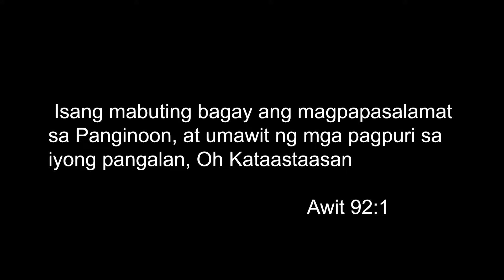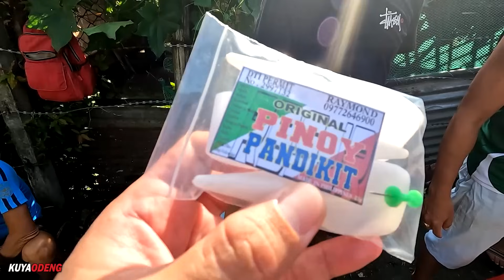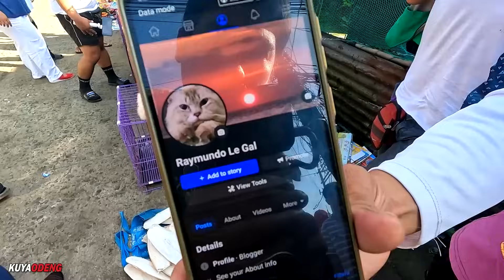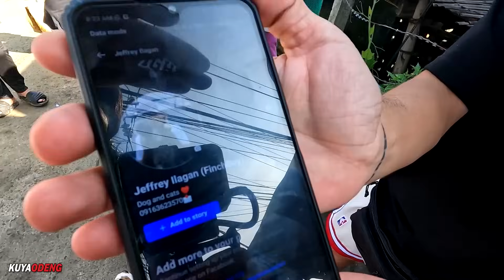MGA KAGANAPAN SA BOCAUE NOVEMBER 03, 2023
Episode 70

Location: Bocaue Bulacan
Waze/Google Map: Bocaue Public Market | P. Lazaro Biñang 2nd Bocaue Bulacan

Gears
Mic: Lavier Microphone GL117
Editing Machine: Powered By Ryzen
Editing Software: Adobe Premiere Pro 2022
Color Grading: Red Giant